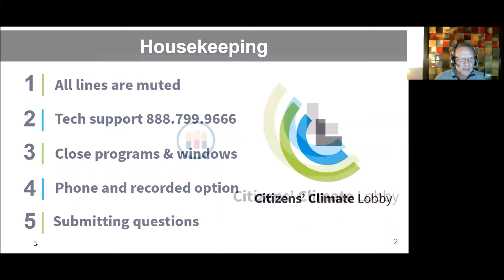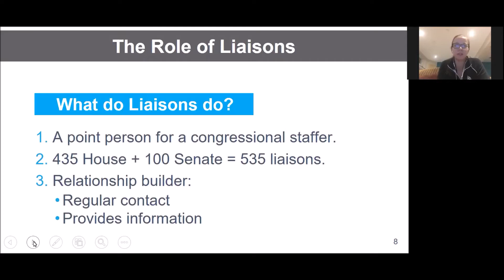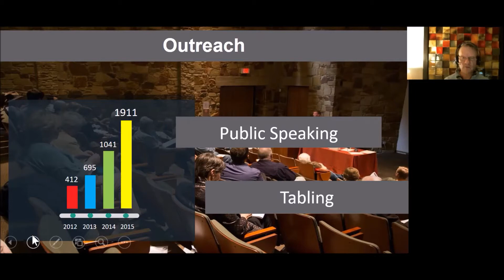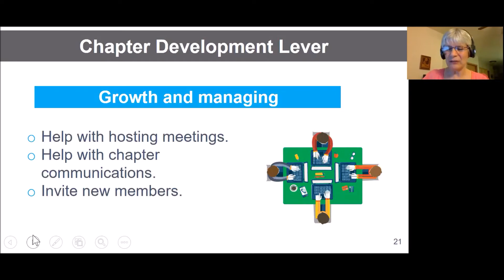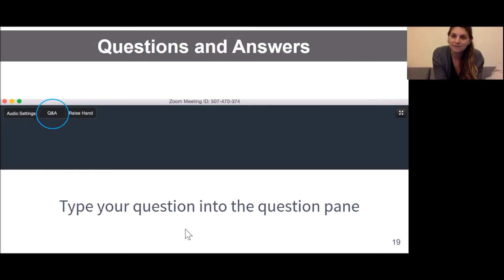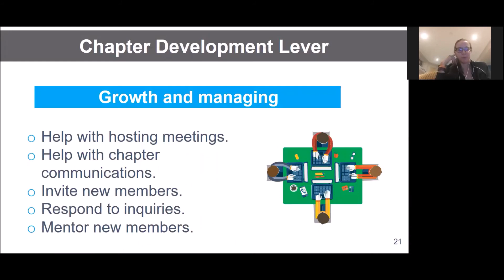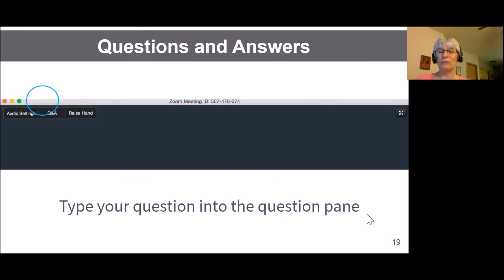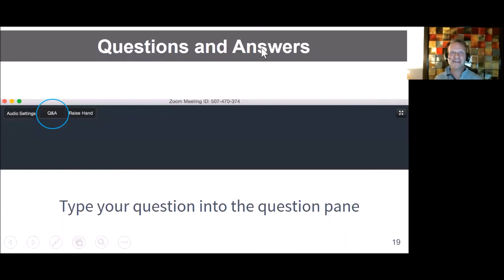The Levers of Political Will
From our interactions with members of Congress, and from interviews with people who study Congress, we have developed a deep understanding of what creates political will and what does not.

Here’s why that’s important: We only ask CCL volunteers to do things that we know will have a very good chance of generating political will. Specifically, we take actions that we know will be successful in having members of Congress move in the direction of our legislation.

These are the five core activities that all Citizens’ Climate Lobby chapters leverage to bring citizens into the political process and to ensure their contribution is constructive and makes more good possible. We call these activities the “levers of political will.”